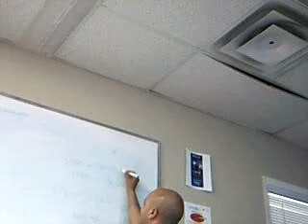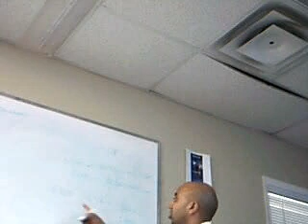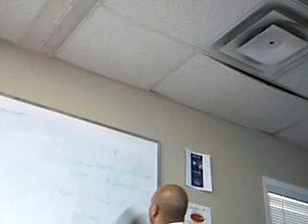chap 8 part k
jbsrealestate